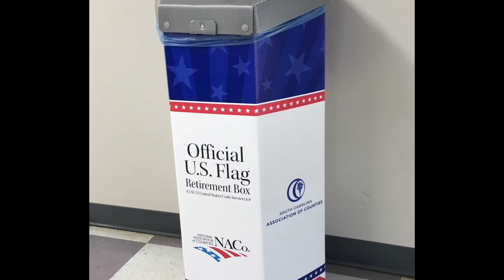Beaufort County Recognizes May as Military Appreciation Month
May is Military Appreciation Month. While Beaufort County remembers and honors our servicemen and women-active, retired and those who paid the ultimate sacrifice—it’s good to take a moment to learn American flag etiquette and protocol. In time for Memorial Day, a flag disposal container has been set up at the County Public Work Annex so citizens can appropriately dispose of old American flags properly. When one family member serves, all family members serve. God bless America.